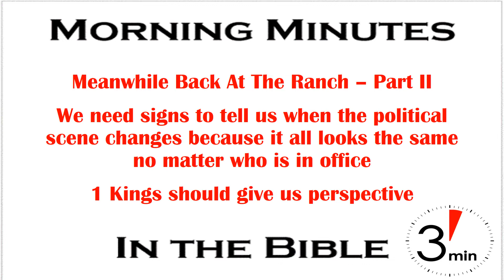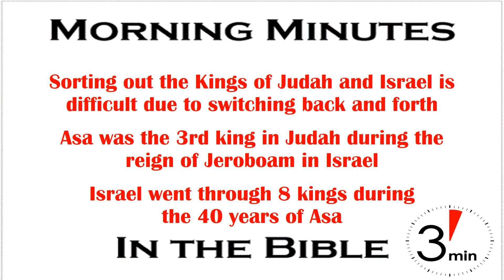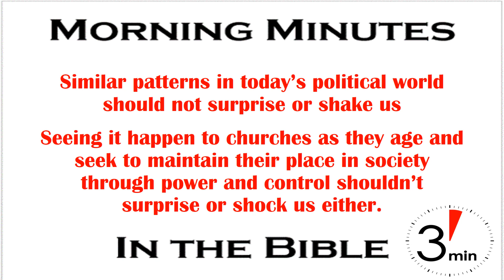A Pattern of Failure And Judgment 1 Kings 15 & 16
“Meanwhile Back at The Ranch” part 2. Watching the political show in America reminds me of those old silent westerns. We need signs to tell us when the scene changes, because it all looks the same from my perspective out here in the real world. Whichever party is in charge its supporters and detractors focus on the good or bad and each acts like those on the other side embody evil. Been there, done that, getting off that merry-go-round. Which is why I’m more interested in looking at the scene shift in the book of 1 Kings which has enough parallels to current events to give us some perspective.

Sorting out and following the line of divided kings in Judah and Israel is simply not simple. For about 200 years the record jumps back and forth between the two nations as the various kings come and go. Sometimes they fought each other and sometimes they formed alliances, but though they were always distinct it is difficult for us to keep them separate in our minds. For example we recently looked at Asa, the great-great-grandson of David, who came to the throne 60 years after David’s death and twenty years after the division into North and South.

Here’s why it’s so difficult to follow. Asa was the third king to rise to the throne in the South (Judah) during the reign of just one king, Jeroboam, in the North (Israel), but that script was about to flip. During Asa’s forty years as king in Judah (from 910 BC to 870 BC) eight different kings ruled in Israel. Two years after Asa came to the throne Jeroboam died. His son, Nadab, lasted only two years before being murdered by a usurper named Baasha, who lasted twenty four years. His son, Elah, lasted two years before being killed by Zimri, who only lasted seven days before being replaced by Omri. For a while this was the era of two kings because Tibni claimed the throne as well. Omri eventually won out and in the 38th year of Asa’s rule in Judah, turned things over to his son Ahab.

Three distinct patterns show up in these events. First, each king of Israel followed in the “sin of Jeroboam” (1 Kings 15:34). The second was strong kings were often followed by weak sons. Jeroboam’s son, Nadab, was killed by a usurper after just two years on the throne. Baasha's son, Elah, only lasted two years before he was murdered by Zimri. Ahab, the son of Omri, was the only exception. The third pattern that emerged was how God’s judgment prevailed. God declared judgment on the houses of Jeroboam (1 Kings 15:29) and Baasha (1 Kings 16:12) because of their sin, and that judgment came to pass as declared.

As I grow older I become less and less concerned about how we see similar patterns in the political world. All of us who get wound up in what’s happening to America, whether we see it from the right or left need to let it go and become more and more concerned about how it is unfolding among the Lord’s people. As churches age they become more and more concerned about maintaining their place in society and adopt more and more of the political tactics of power and control. It shouldn’t surprise or shock us. But knowing it is a path to failure and God’s judgment makes it a pattern that should get our attention wherever we are!